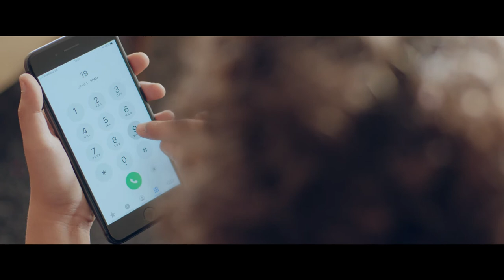Misr Pharmacy TVC